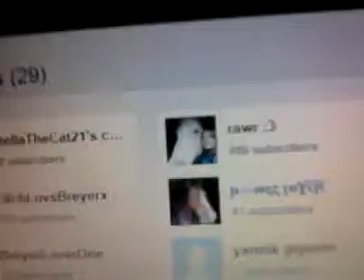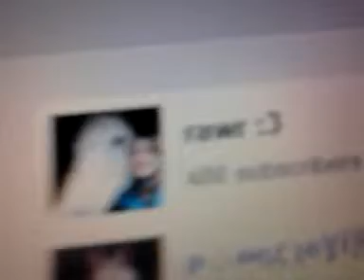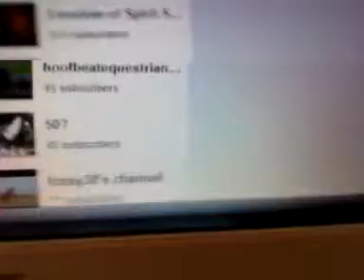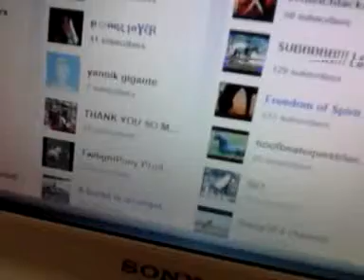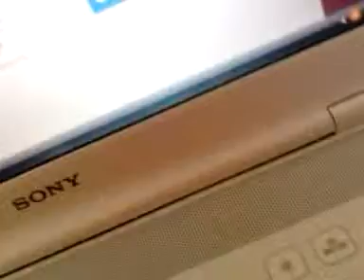29 Subscriber Video!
Thaks Guys